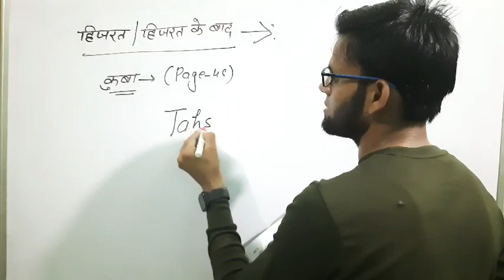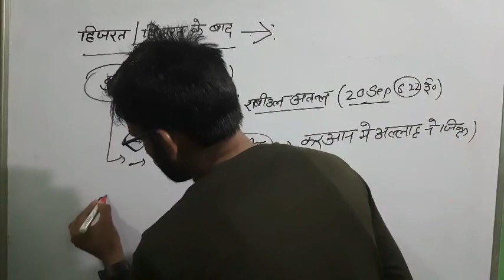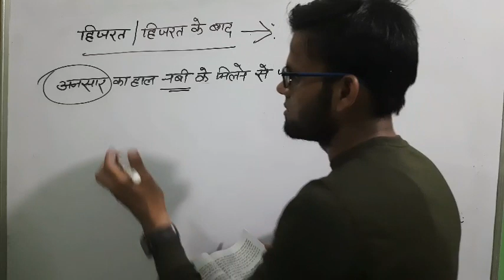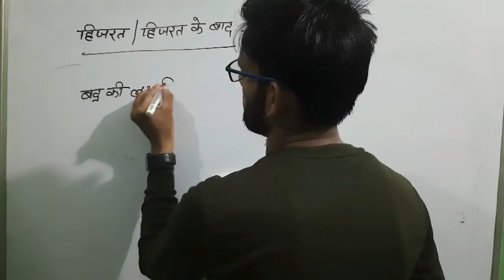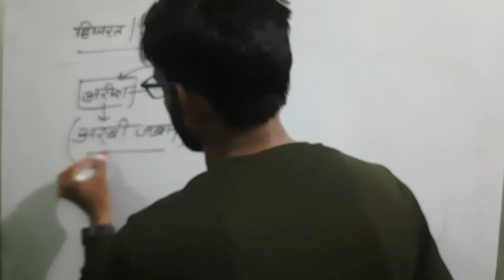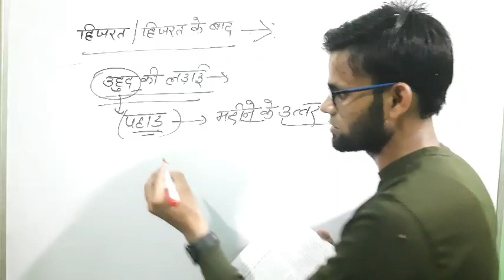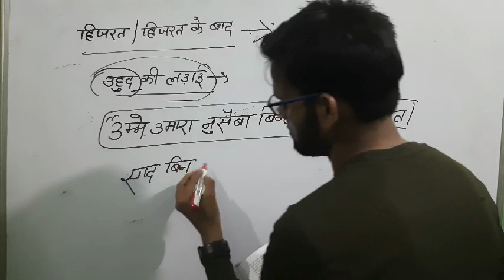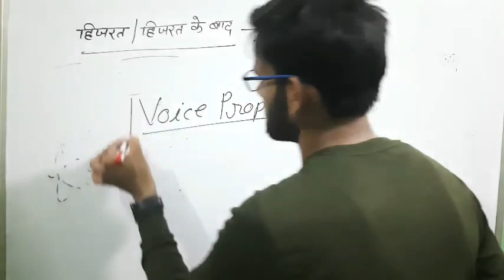seerat contest group A lecture 6